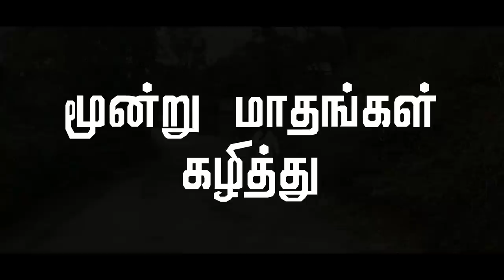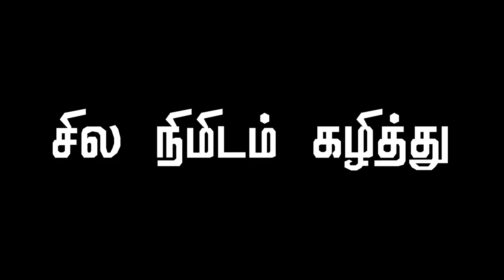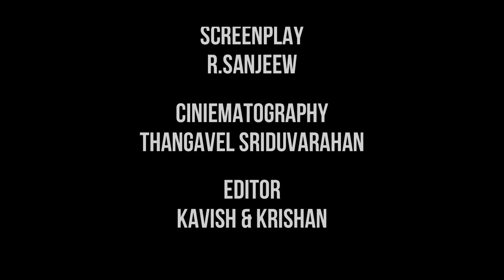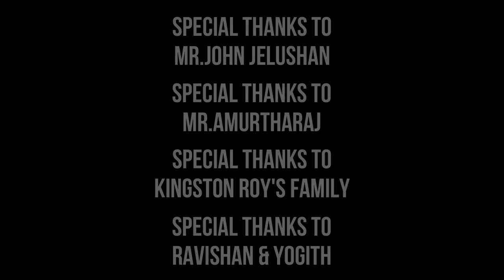Munvinai Payan Short Film By 2024 Highlands College Technology Stream Students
Naam 200 Competition.

2024 Highlands National College Technology Stream

TEAM
Director - R.Ajai Deva
Screenplay - R.Sanjeew
Cinematography - Thangavel Sridhuvaragan
Music & SFX - PIXABAY
Editor- Kavish Nagulendran (KN Productions) & Krishan

CAST
Agilan - Shagilan
Father Kirushana Sami - Aswin
Dhanushan - Dilan
Agilan's Friend Rajesh - Muhath
Ravi's Boss - Shabari
Ravi - Roy
Kamalesh Supervising Head - Mugilan
Bank Manager Kamal - Dhaya
Rajeew (Bank staff) - Arushan
Upul (Bank staff) - Varun
Dhanajaya (Bank staff) - Niruban
Jagan Mama - Sanjeew
Jeyachanran Mama - Brain
Gilli Valavan  Jeyachanran's Friend - Dhusiyandhan

Mr.John Jelushan
Mr.Amurtharaj
Kingston Roy's Family
Ravishan & Yogith